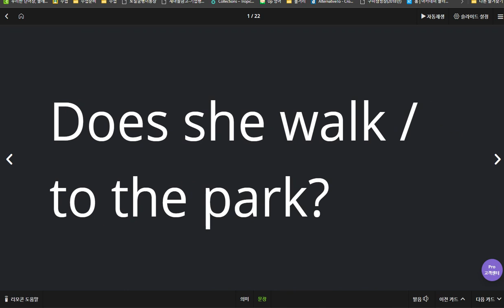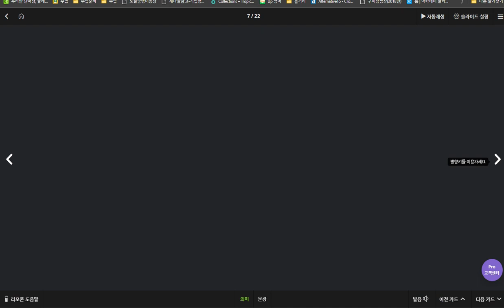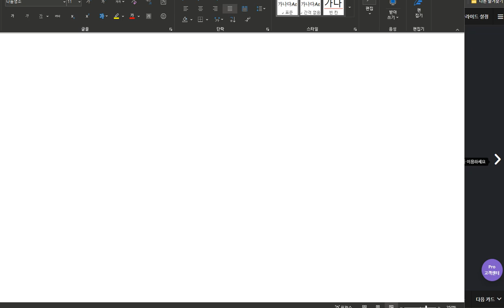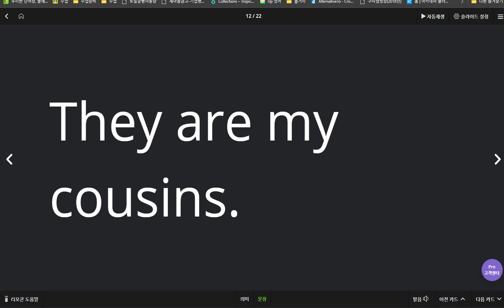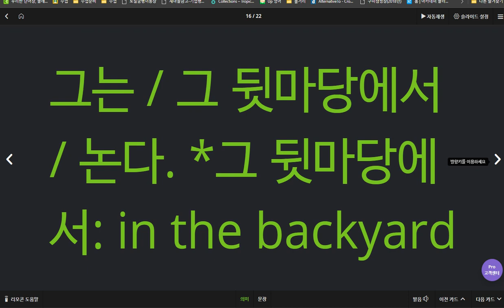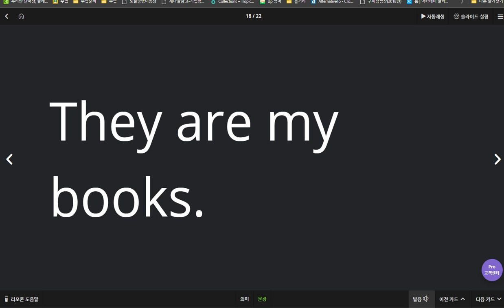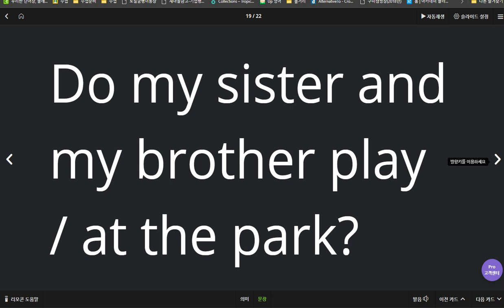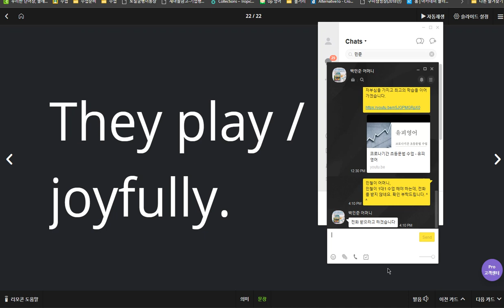백민철 2020 04 06